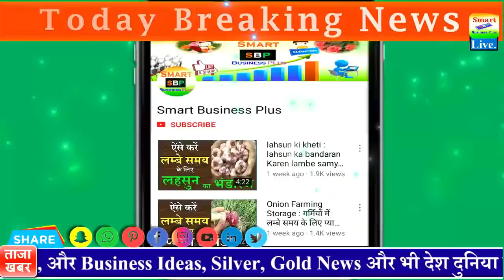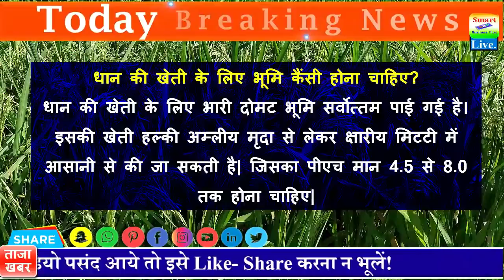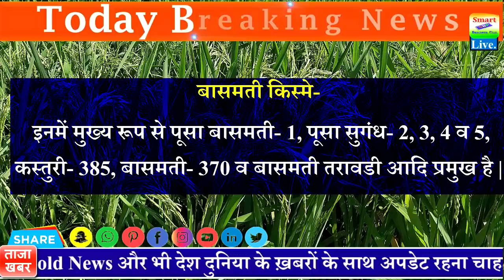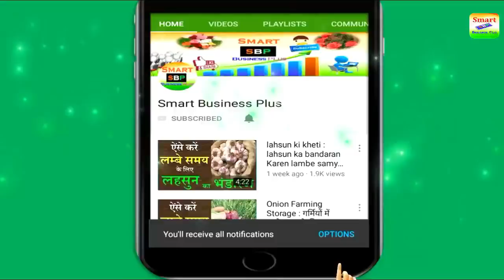धान की खेती नए तरीके से करें एक एकड़ जमीन से ऐंसे कमायें 15-20 लाख रूपए | paddy farming new technice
धान की खेती नए तरीके से करें एक एकड़ जमीन से ऐंसे कमायें 15-20 लाख रूपए | paddy farming new technice | Smart Business Plus

Online Hole Sale Store Fancy shopping- apke sapno ki apni dukaan

Green Raksha Agro Seva Green Raksha (450 GSM) HDPE Vermicompost Bed/Vermi Bed
V.K. Vermibeds ISI 340 GSM, HDPE Fabric, UV Coated for Vermi Compost
National Vermi Compost Beds (12x4x2-Big Size) with ISI Mark
Real Trust 450GSM HDPE UV STABILIZE Imported VERGIN Fabric from Israel Agro Vermi Compost Making Bed

Rare F1 Hybrid Lauki Lau Clabash" Bottle Gourd
Lady Finger or Bhindi
Bhindi Seeds
Omaxe Okra Bhindi No 3 F10 Hyb
Hybrid Tinda Seeds- F10
Red Lady f10 796 taiwan papaya seed
red lady f10 hybrid 796 papaya seeds
Hybrid Brinjal Seeds Purple long
Splendour Seeds Brinjal Seeds Hybrid
Brinjal Seeds Long Hybrid F10
Brinjal Seeds Big F10 Hybrid Vegetable Home/Garden
Tomato Seeds by Kraft Seeds